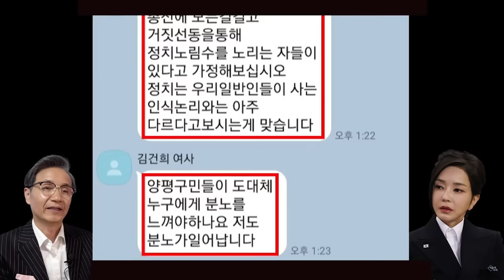김건희 카톡 공개 "부덕덕한 사안"